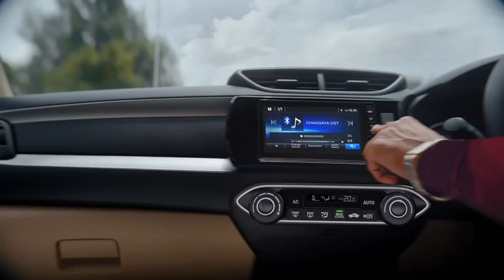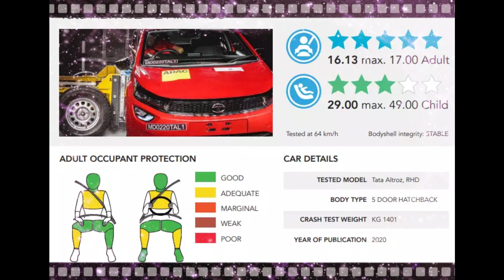பார்ப்பதற்கு நன்றாக இருந்தும் விற்பனையில் செம அடி வாங்கிய Top 5 கார்கள் | Car Updates